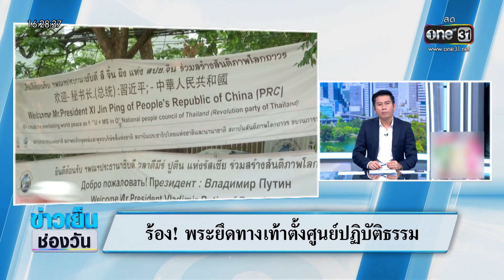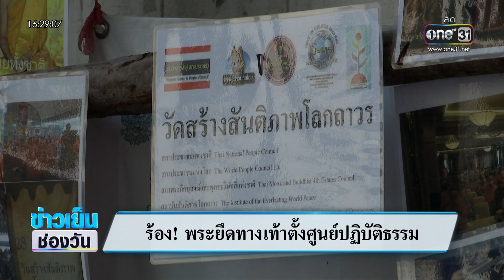ร้อง! พระยึดทางเท้าตั้งศูนย์ปฏิบัติธรรม | ข่าวเย็นช่องวัน | สำนักข่าววันนิวส์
เจ้าหน้าที่จากสำนักงานเขตบางรักเข้ารื้อสำนักสงฆ์ชั่วคราวที่ตั้งบนทางเท้าด้านหน้าสถานทูตรัสเซียเรียบร้อยแล้ว หลังชาวบ้านร้องเรียนต้องลงมาเดินบนนถนน เสี่ยงประสบอุบัติเหตุ และตำรวจนำกำลังเข้าตรวจสอบ พร้อมเชิญพระและแม่ชีเข้าให้ปากคำ